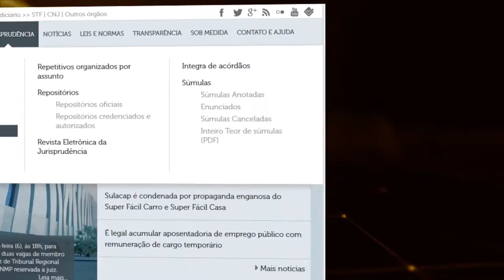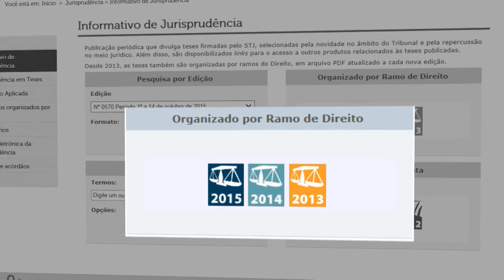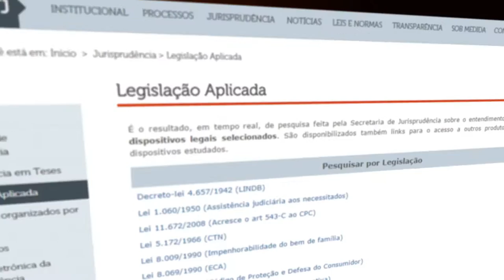Justiça Viva #09 - Ministro Sepúlveda Pertence (13/12/2016)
No próximo programa Justiça Viva, o jornalista Pedro Canário, o advogado Boni Soares e o cientista político Valdir Pucci; conversam com o ministro Sepúlveda Pertence sobre sua intensa atividade no movimento estudantil, sua cassação do Ministério Público pela Junta Militar de 1969, a atuação como procurador-geral da República e  a chegada ao Supremo Tribunal Federal.
O programa é exibido pela TV Justiça toda segunda-feira, às 21h, com reapresentação às quartas (20h), sextas (20h) e domingos (21h).